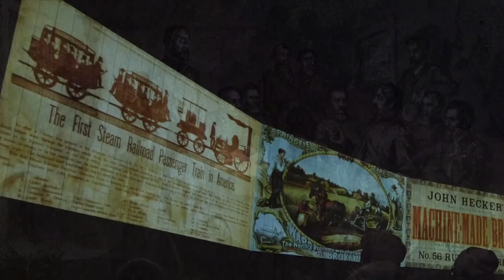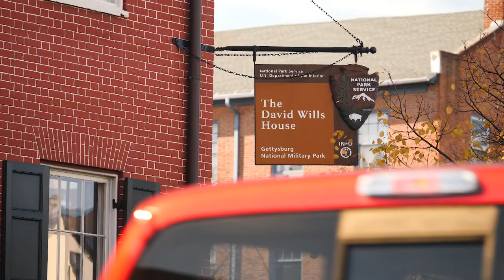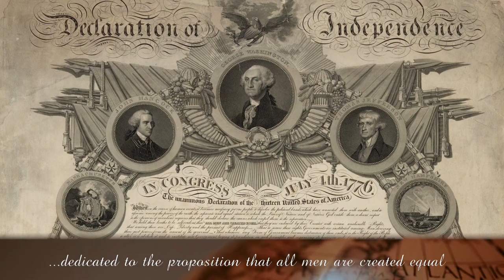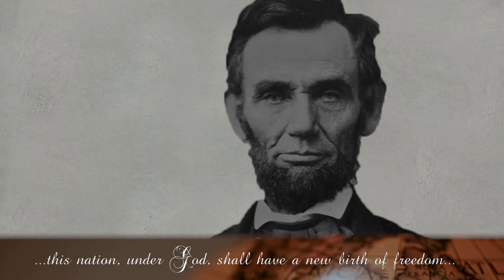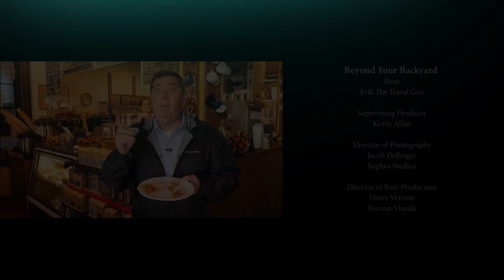Gettysburg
In this docu-series full episode,  Erik the Travel Guy takes you on a fun, historical journey to the scene of one of the bloodiest battles of the Civil War - The Battle of Gettysburg. You'll walk in the footprints of President Abraham Lincoln and learn why so many visitors are coming to Adams County for a part of American history - and a pint of their famous handcrafted apple cider!